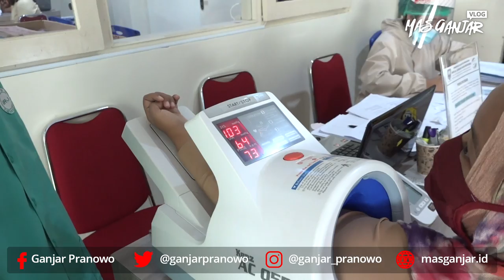BABINSA DAN BHABINKAMTIBMAS JADI TRACER PASIEN COVID-19